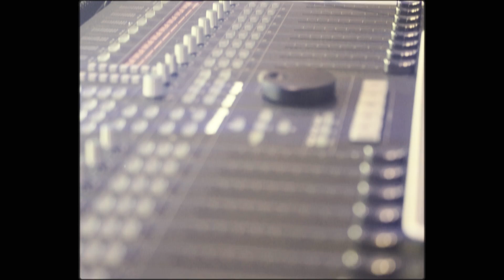Neezy Neez -"ISSUES" (Meek Mill Remix) Music Video | Shot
Artist - Neezy Neez
Song - Issues Remix